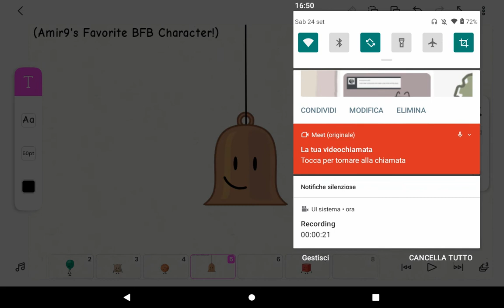Look ! (Amir9 also join the meeting)